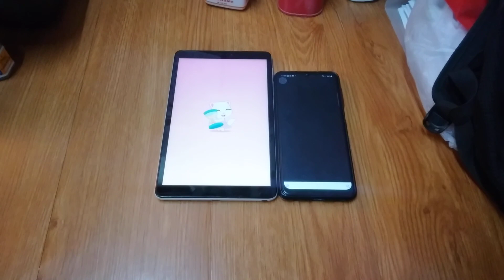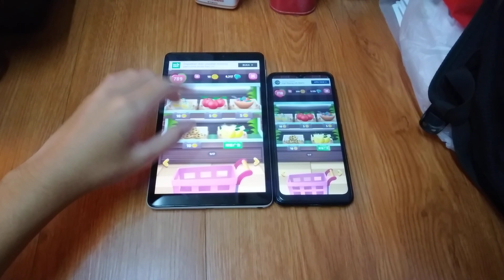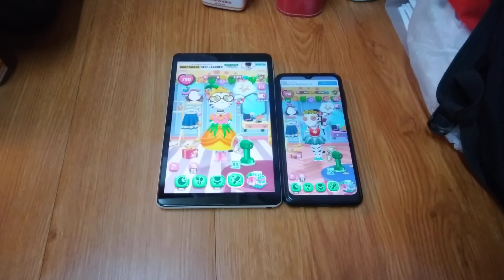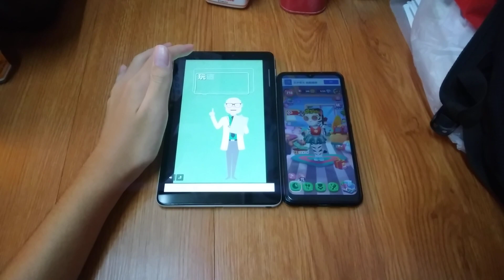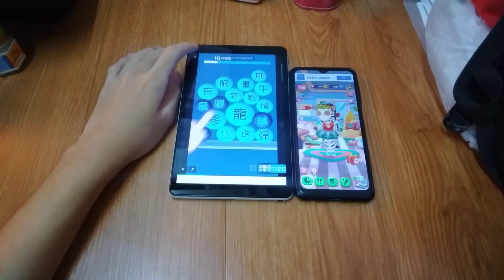My Talking Angela 2 Echo 15812